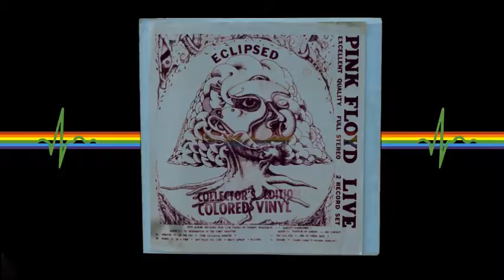Pink Floyd - Eclipsed (side 2)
In Celebration of the Comet Kahoutek. FM stereo broadcast. 2 record set on colored vinyl.